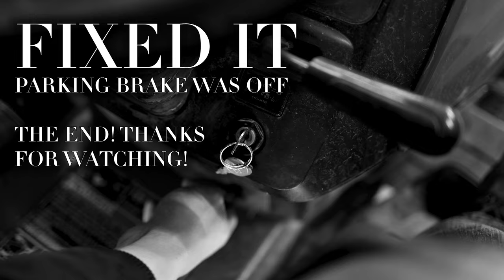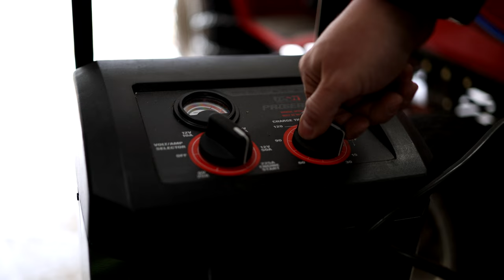How to diagnose a no start, step by step instructions —Toro Wheel Horse 522xi fuel pump mystery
My Toro Wheel Horse 522xi ran when I parked it 4 months ago. Now I need to move it out of the shed, but it won't start. Let's troubleshoot the engine and fuel system, and try replacing the fuel pump.

I hope you liked this video! And if you have any thoughts or questions, please share them in the comments below.